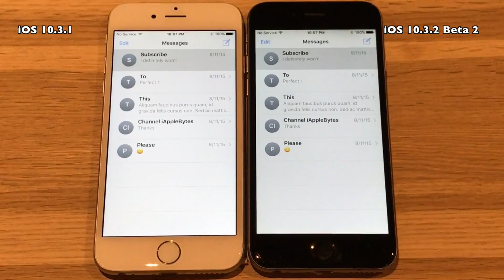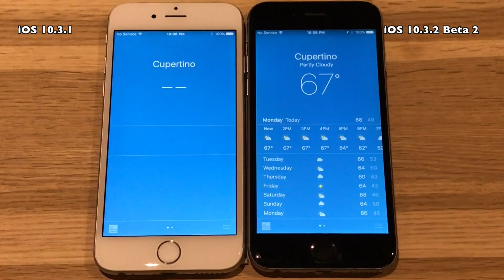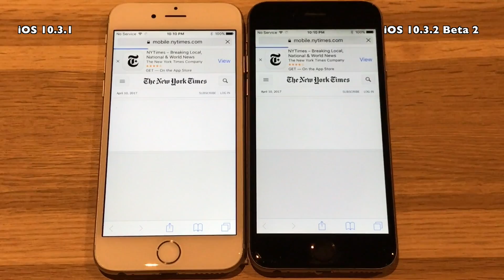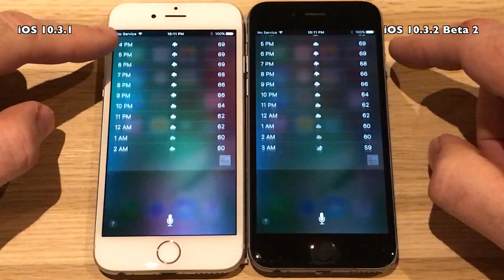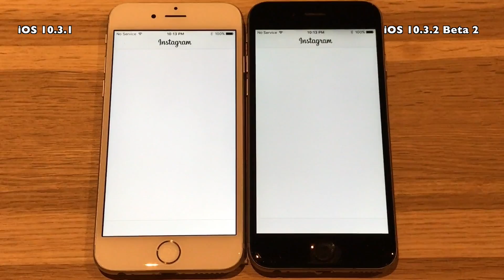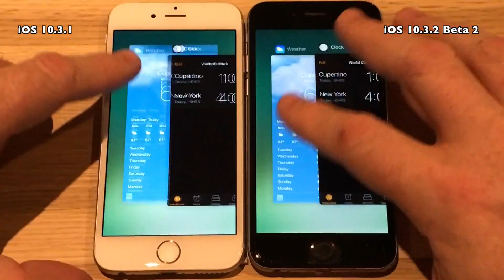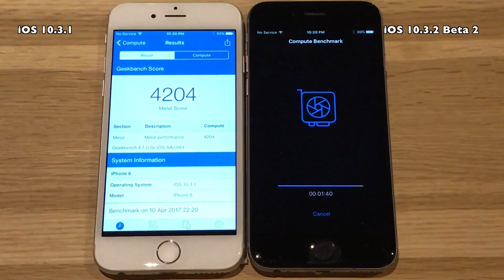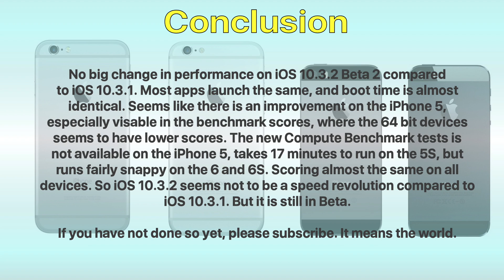iPhone 6 : iOS 10.3.1 vs iOS 10.3.2 Beta 2 / Public Beta 2 Speed / Performance Test Build 14F5070a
iOS 10.3.2 was released April 10th 2017. Coming in with build number 14F5070a.
I am not expecting much of this .x.x release in terms of performance. But you never know. Keep in mind this is still a beta so much can happen before the final release.
Biggest news is that iOS 10.3.2 is again supported by Beta 2. It was left out in Beta 1. See my theory on this in this video :

Track 3 : DaVinXXI Music : We've Got Tonight